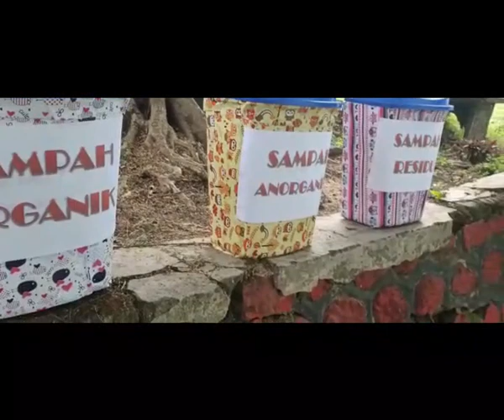WORLD CLEAN UP DAY || UPT SMPN 1 PANGGUNGREJO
World Cleanup Day on 18 September 2021 will unite more than 20 million people in 180 countries. On that day volunteers and partners worldwide will come together again to rid our planet of trash – cleaning up litter and mismanaged waste from our beaches, rivers, forests, and streets.